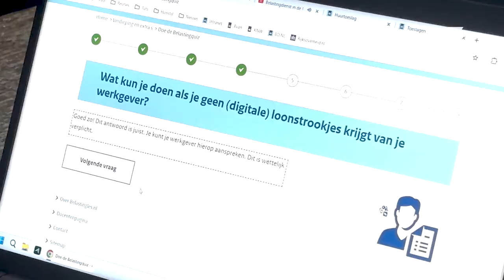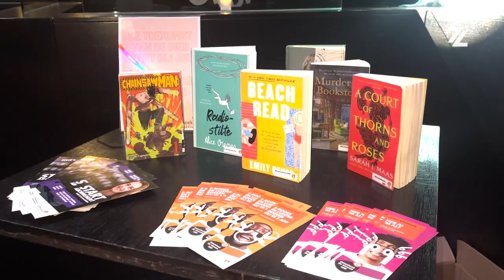Waadhoeke houdt informatiemarkt voor bijna-achttienjarigen in Club TDF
Het liep niet bepaald storm, maar degenen die wel kwamen opdagen, gingen in ieder geval een stuk wijzer naar huis dan dat ze waren gekomen.  De gemeente Waadhoeke hield vrijdagavond in Club TDF in Berltsum voor de eerste keer een informatiemarkt voor jongeren die bijna achttien worden.